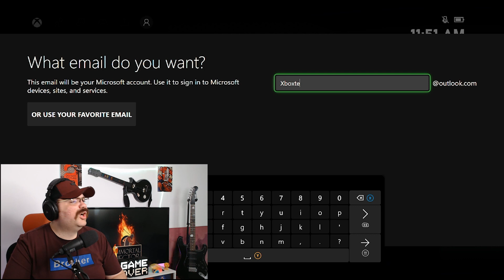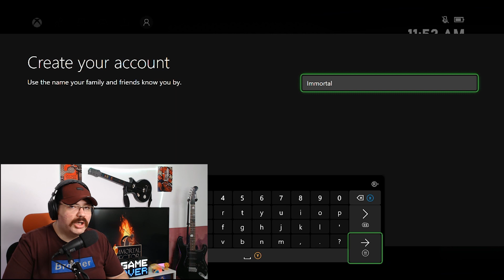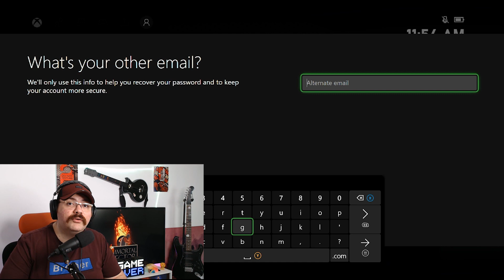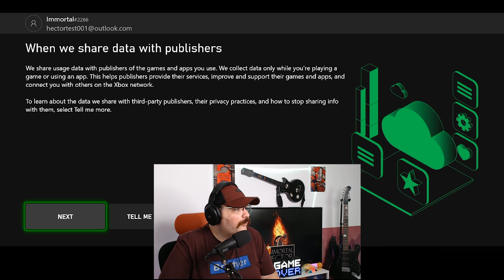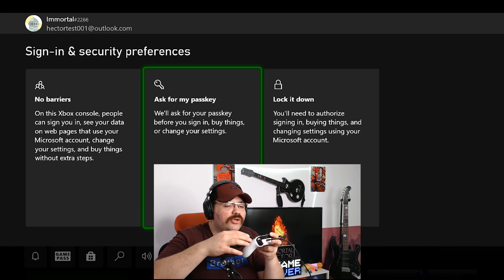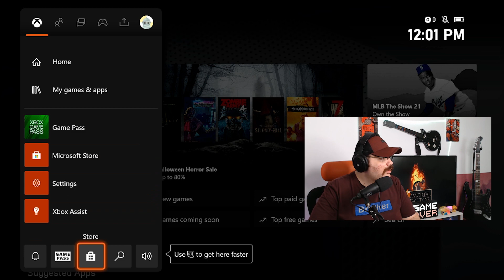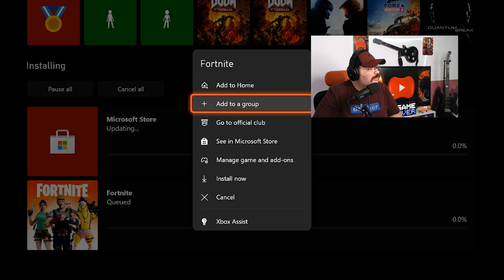چطوری روی ایکس باکس وان اکانت آنلاین بسازیم و بازی های رایگان ایکس باکس رو دانلود کنیم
چطوری اکانت ایکس باکس وان بسازیم
نحوه ساخت اکانت ایکس باکس
اکانت ایکس باکس وان
دانلود فورتنایت روی ایکس باکس وان
چطوری با ایکس باکس فورتنایت بازی کنیم

مقدمه بازی رایگان ایکس باکس  00:00
چطوری اکانت ایکس باکس وان بسازی  2:23
دانلود فورتنایت روی ایکس باکس وان 6:41
بازی های رایگان آنلاین ایکس باکس 7:19
بازی آنلاین رایگان بدون فیلتر ایکس باکس 8:18

بچه ها اگر مرکز معتبر برای نصب بازی یا خرید کنسول هم میخواید من کروکوگیم رو بهتون گیشنهاد میکنم که هم قیمت خیلی خوبی برای خرید پلی 5 و ایکس باکس دارن و هم نصب بازی با قیمت و کیفیت خیلی خوب هم به صورت کپی خور هم اکانتی و هم نصب بازی قانونی دارن
شماره مرکز کروکوگیم هم 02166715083  هست

👍 رفقا لطفا برای حمایت از ما کانال رو سابسکرایب کنید 🧡

با لایک و کامنتتون هم بهم انرژی بدید

اگه ایده یا سوالی دارید توی کامنتا بنویس حتما جواب میدم 🙂